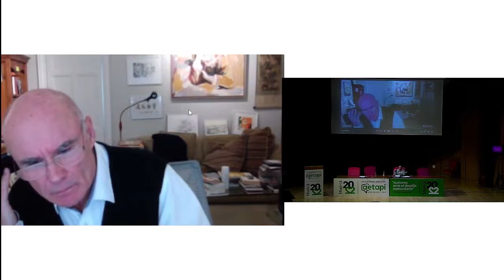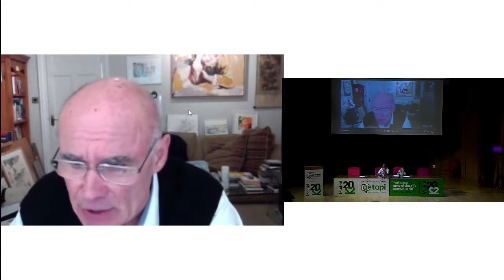XX CONGRESO AETAPI COMUNICACIONES Y PUNTO DE ENCUENTRO CON LOS PONENTES